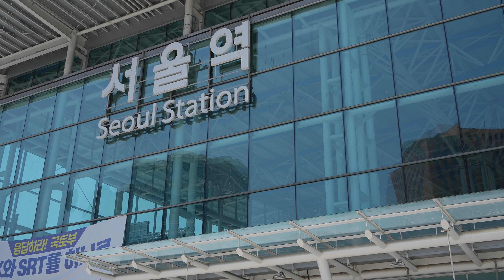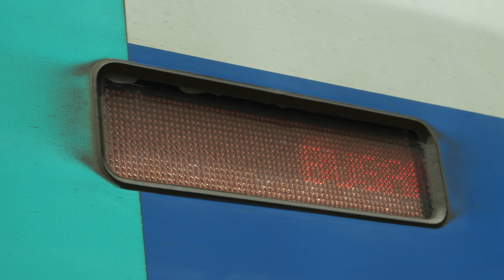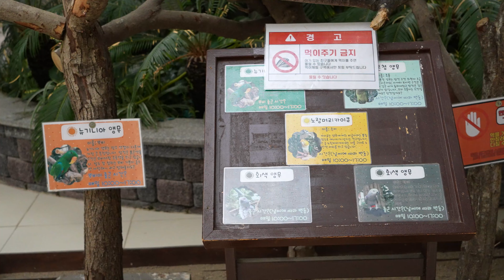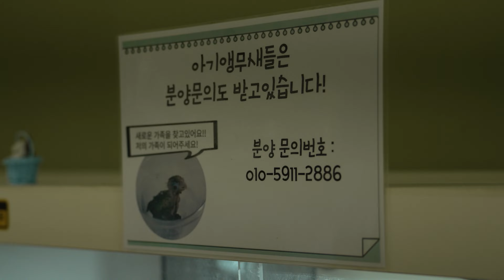[폴최부부] 첫날부터 트라우마 극복 도전?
서울사는 폴한 국제부부의 경주 나들이

임자 친구의 결혼식 참석 겸 겸사겸사 1박2일 경주 여행을 갔다 왔어요🧡
경주 여행 첫 번째 날은 임자의 트라우마 극복 프로젝트로 경주 버드파크에 다녀왔는데요, 우리 임자는 과연 이번 기회로 새와 친해질 수 있을까요? 아니면 새를 더 무서워하게 되었을까요? 🦅

♥결혼 2년 차 30대 국제부부의 소소한 일상이 담겨있습니다♥